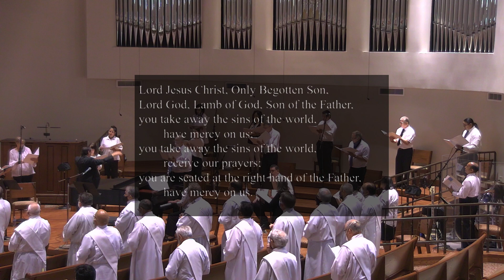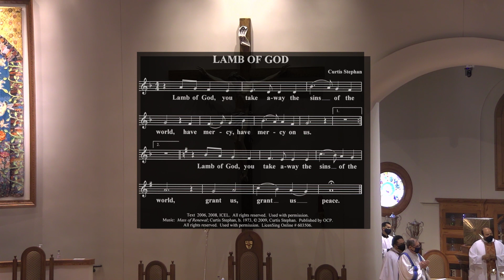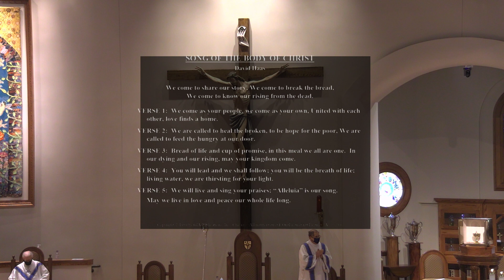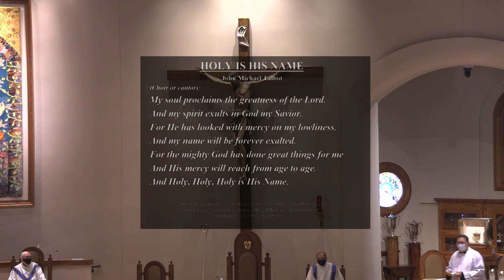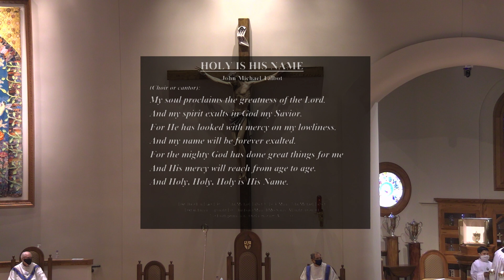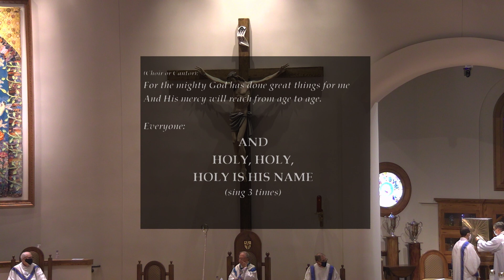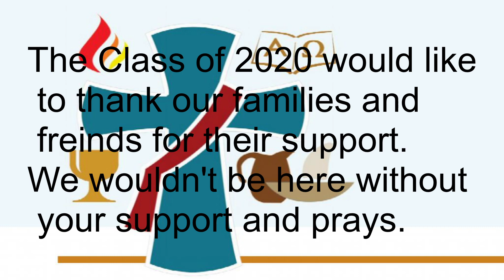Ordination Mass Deacon Class 2020